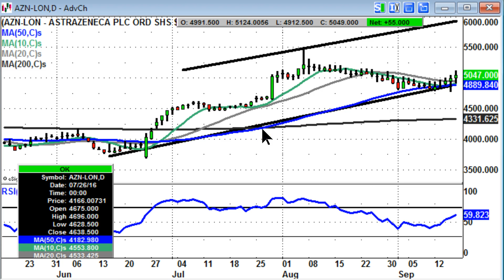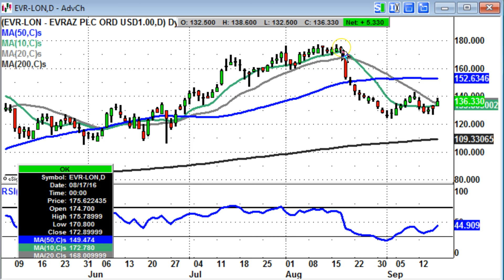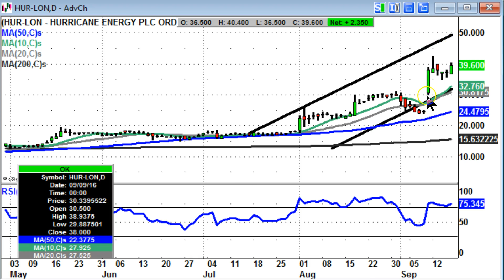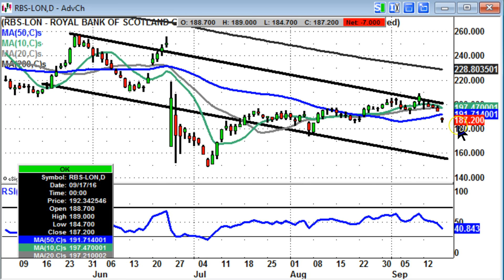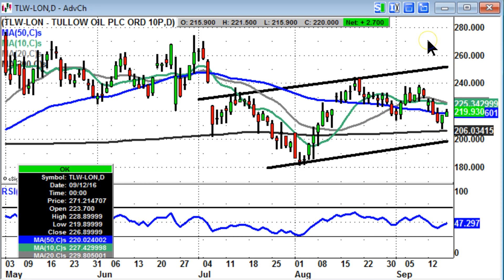Tip TV Single Stocks